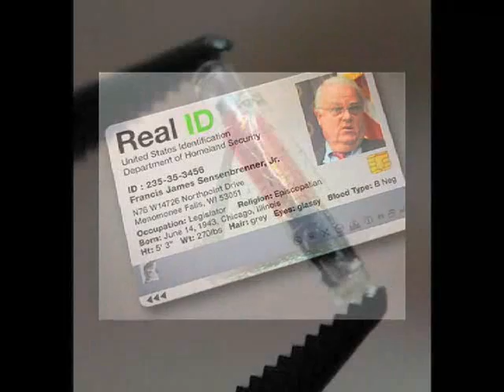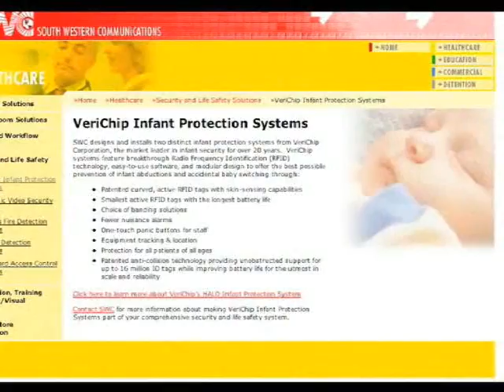Z-Day - March 15th, 2008